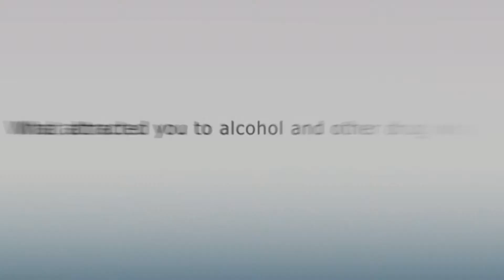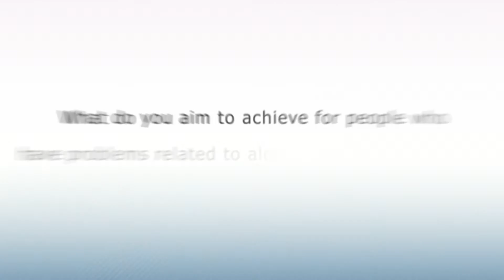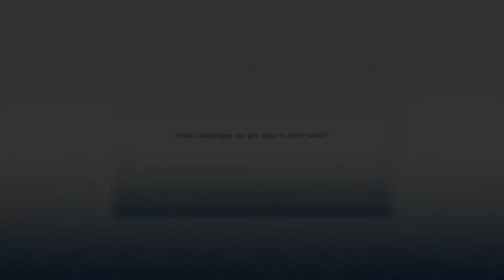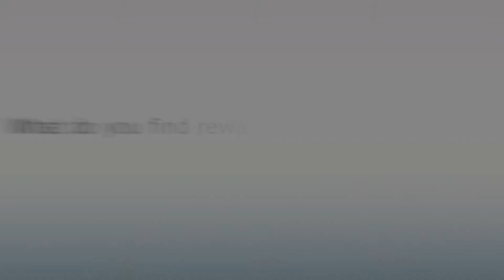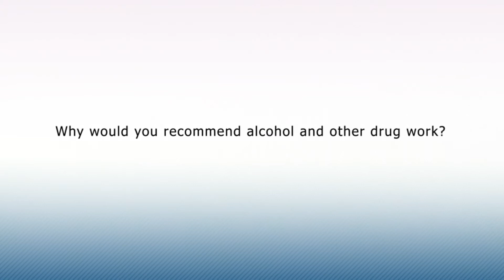Shirall Armstrong, Youth Counsellor / Educator, Palmerston Association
WANADA interviews eight alcohol and other drug workers for Drug Action Week. Shirall works for Palmerston Association at the South Metro Community Drug Service's Mandurah office.